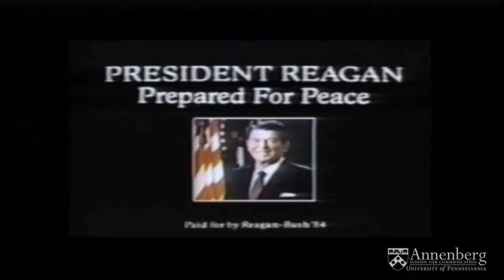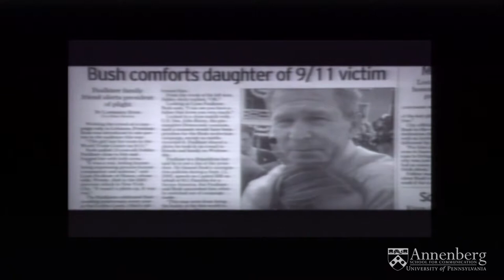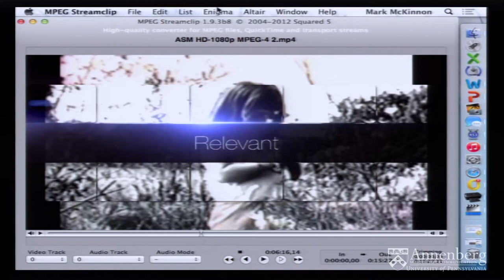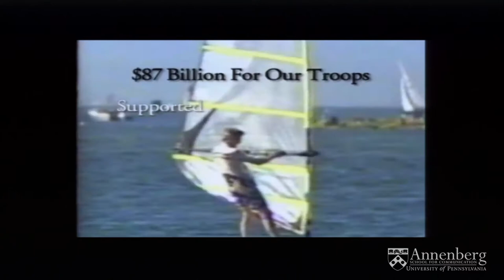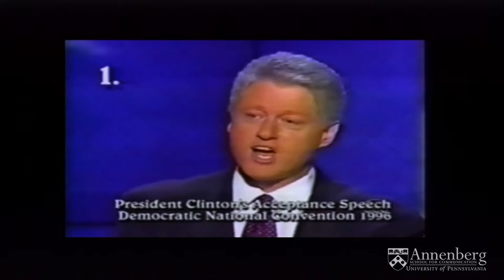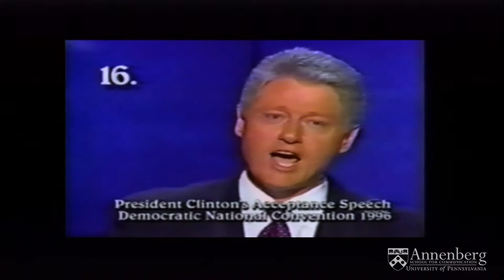November 10, 2014. Midterm election discussion with Mark McKinnon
Political consultant Mark McKinnon, founder of the "No Labels" grass roots organization, talked about political advertising and the 2014 midterm congressional elections.